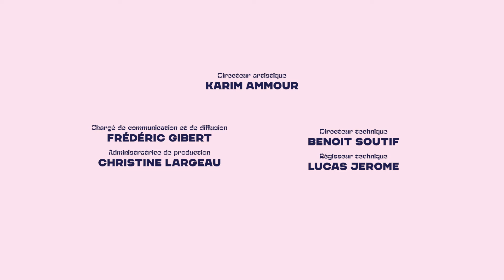URBAN VOICES VOYAGE AU MAROC NOVEMBRE 2022